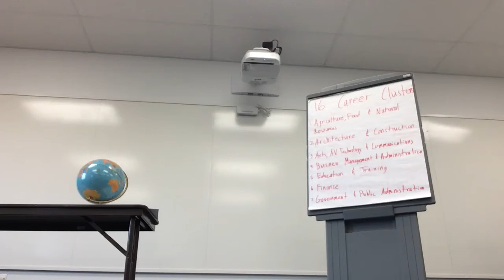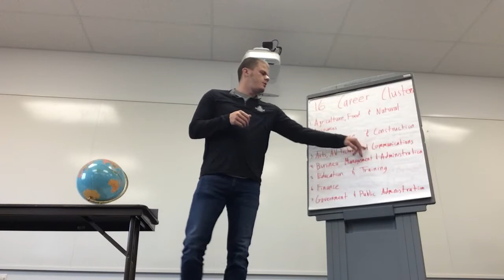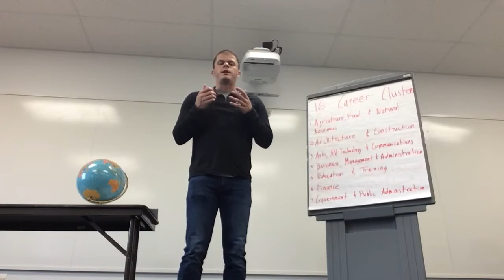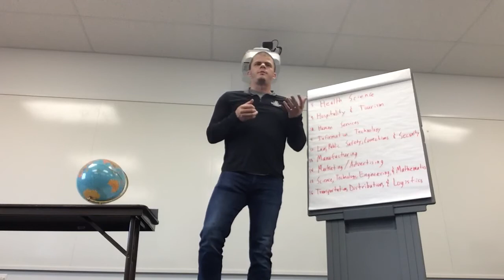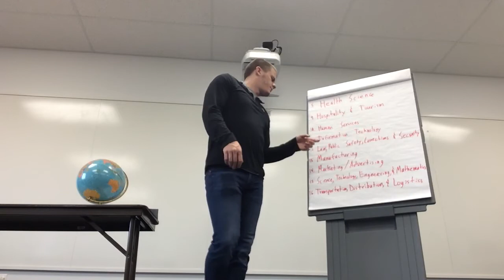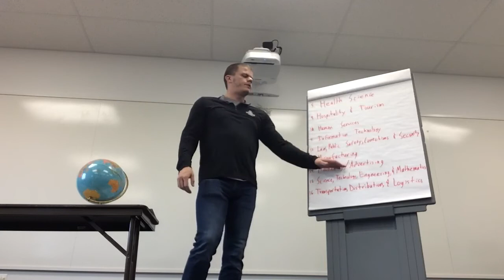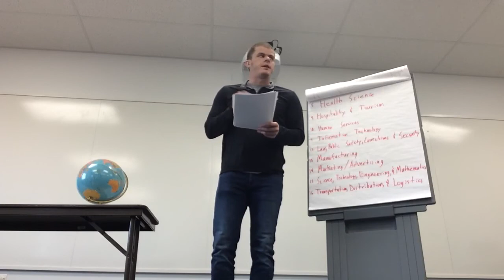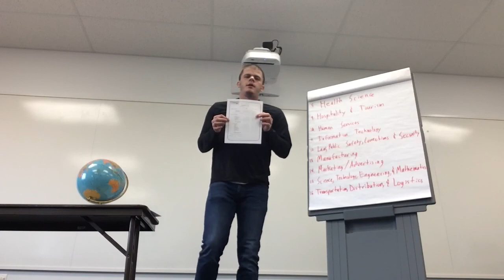PIC Afterschool Program Middle School/High School Week of May 11, 2020 - Cameron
Continuing with last week’s discussion and activity on career choices, follow along with the worksheet link below to take a self-inventory on what career cluster might be worth looking into as you approach graduation!

Copy the URL and Paste into any Web Browser to visit the link